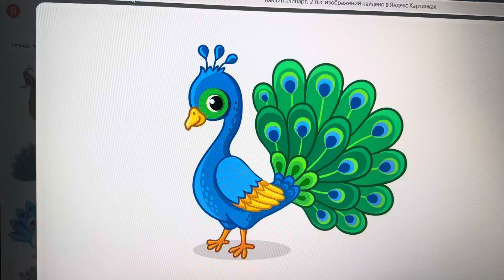Danny and Daddy Animals for Kids 🐊🦚🦜🐄🦊🐺🐘🦈🐕🦉🐍🐆🦌🦝🐿️🐦🐸🐢🐻🦓 👦👨💻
Danny and Daddy (2009) 👦👨💻

Animals with Danny and Daddy. 👦👨